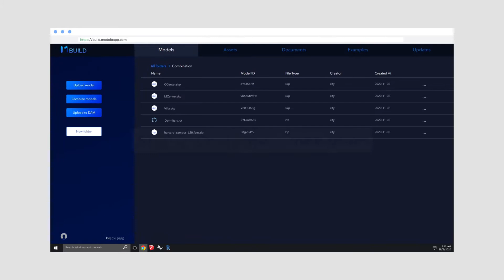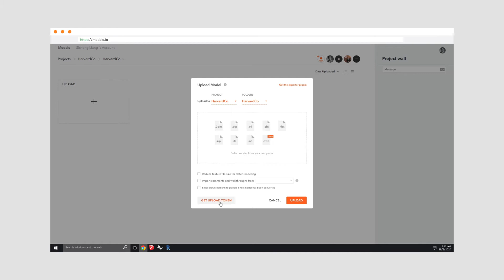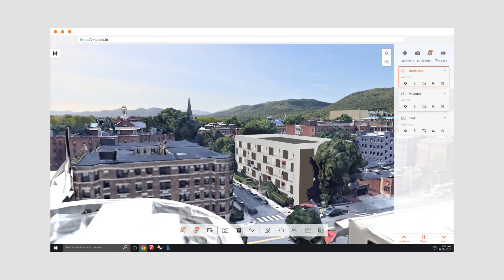How to easily merge 3D models directly with a web browser?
In this video you would know how to use Modelo's new Build plugin to easily combine Revit, Rhino, Sketchup, MicroStation and reality captured context model together without the need of any software.